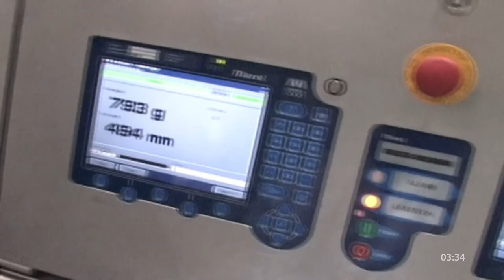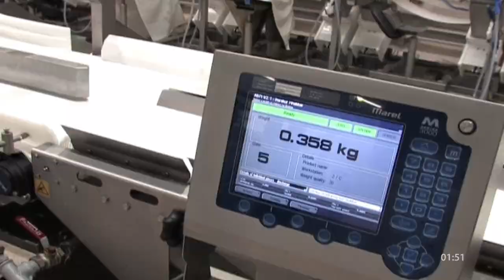Fish Processing Flowline – Classic Flowline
The Marel Basic Fish Flowline offers short processing time, gentle product handling and increased efficiency.